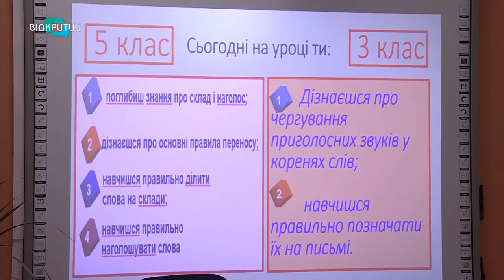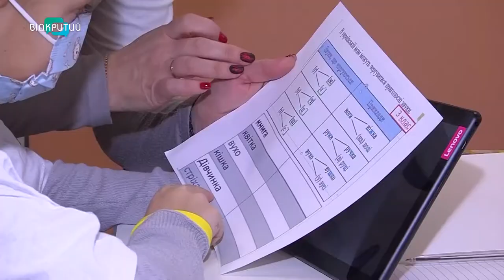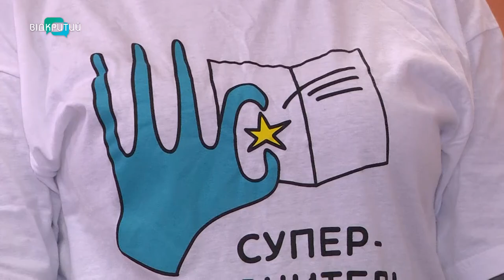У Дніпрі відкрилася перша в регіоні Школа Супергероїв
Навчатися стане легше. В обласній дитячій лікарні відкрили першу на Дніпропетровщині Школу Супергероїв. Маленькі пацієнти проводять в медзакладі по 4-6 місяців, кажуть лікарі і пропускають багато занять. Незвична школа допоможе дітям опановувати шкільну програму і встигати за ровесників.